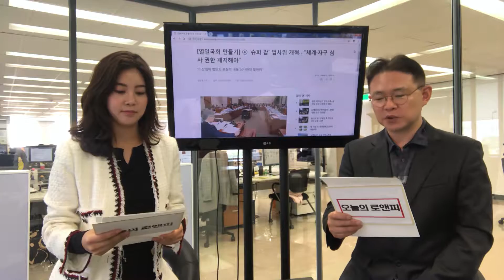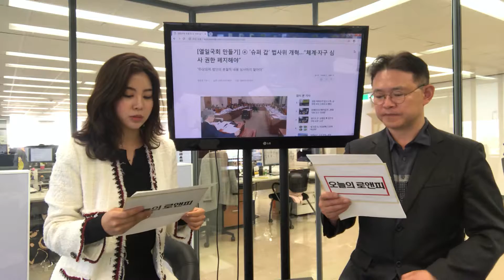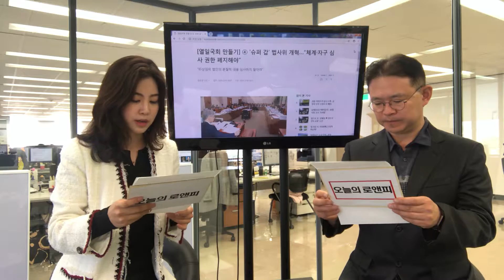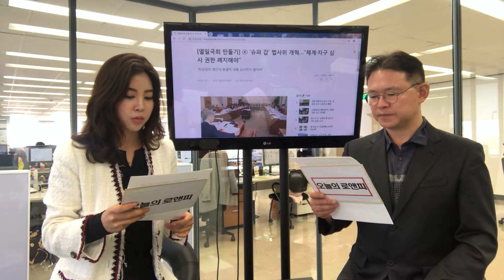[오늘의로앤피] '슈퍼 갑' 법사위 개혁